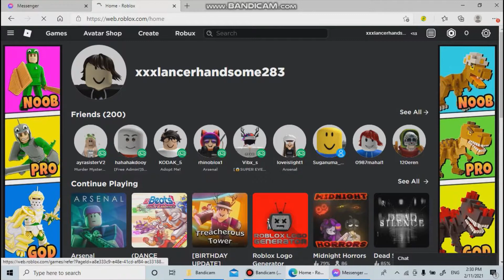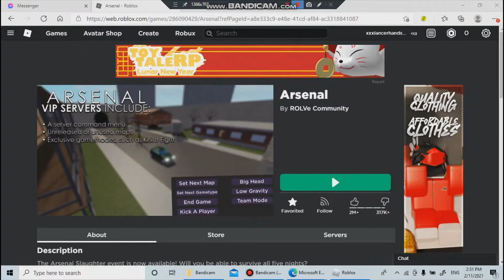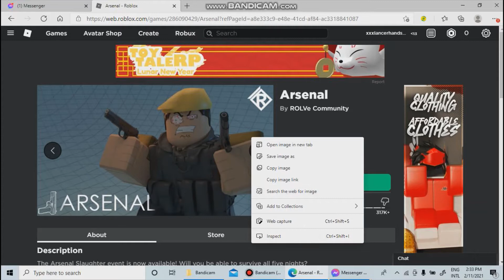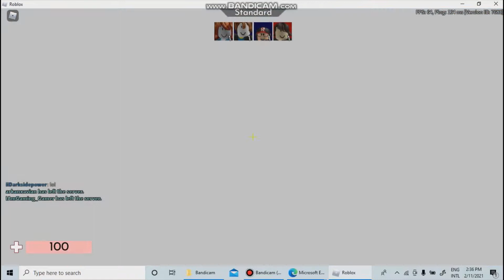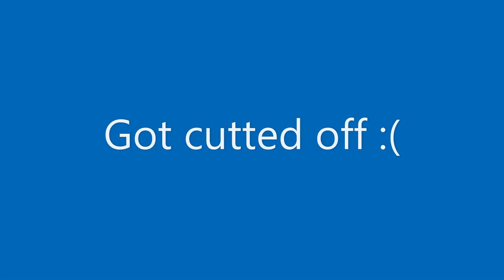Elijah sucks at Arsenal #3 ft. Blair